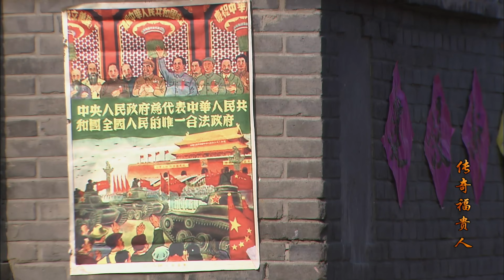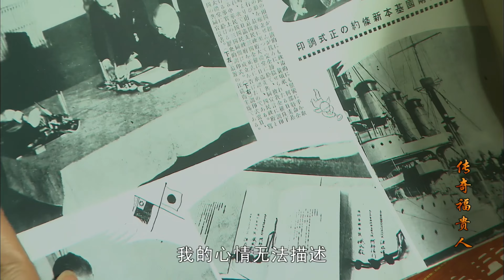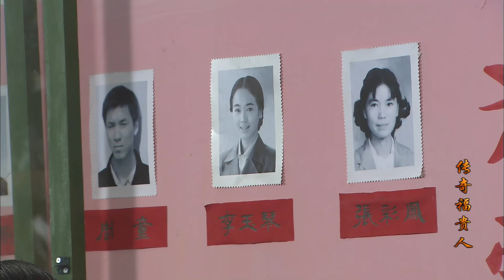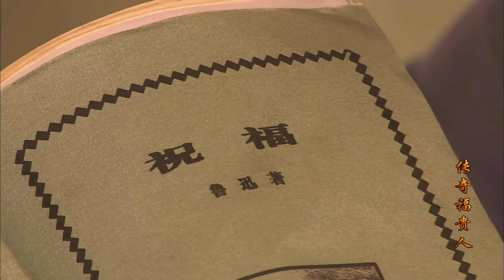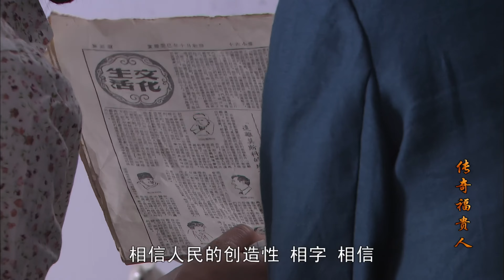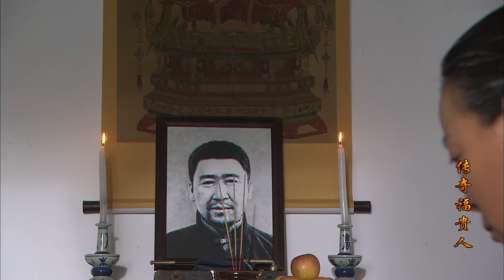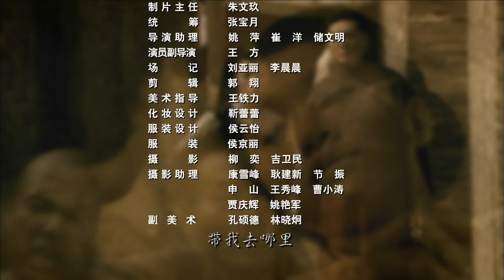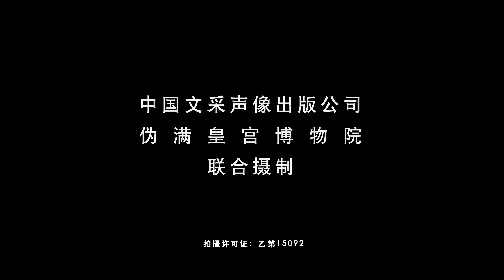【2022历史剧】末代皇妃 EP 36 The Last Concubine | 左小青，杨立新，俞惠子 | 中国古装历史电视剧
《末代皇妃·福贵人》
主演：左小青，杨立新，俞惠子

 ▶剧情介绍：
祖籍山东的李玉琴生于长春市一户普通人家，1942年以优异成绩考入伪满新京南岭女子优级学校。第二年，年仅15岁的李玉琴被选入伪满洲国的“皇宫”中，并被伪满洲国“皇帝”溥仪“封”为“福贵人”，这是溥仪的第四位妻子。
中国最后一位皇帝爱新觉罗溥仪，从皇帝到元首，从战犯到新公民，历经紫禁城最后的荣耀，天津寓公北上成“满洲国皇帝”，日本战败被俘至苏联一禁就是五年，作为战犯引渡回国后获得特赦。他人生中最光明和有希望的日子来了，以一名普通公民的身份参加工作和选举，最终沐浴在新时代的曙光中，带着对新生活的不舍病逝。